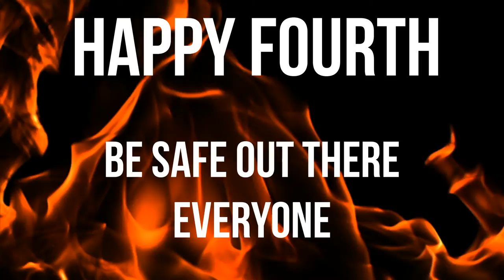happy fourth everyone